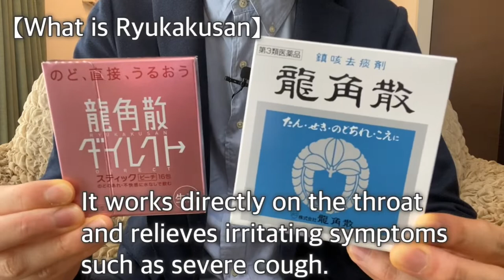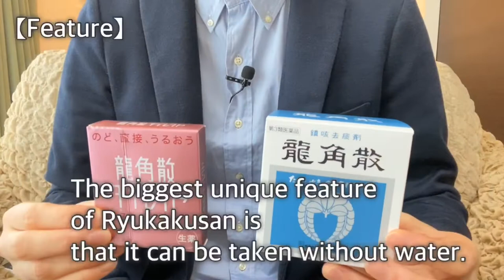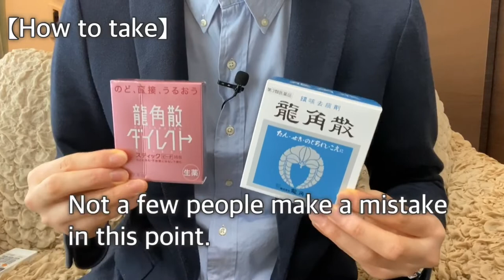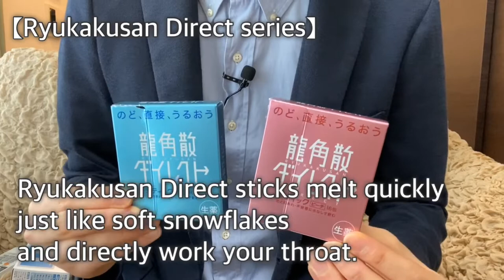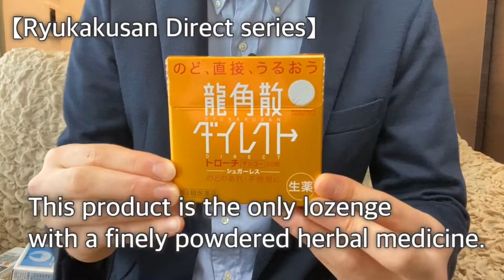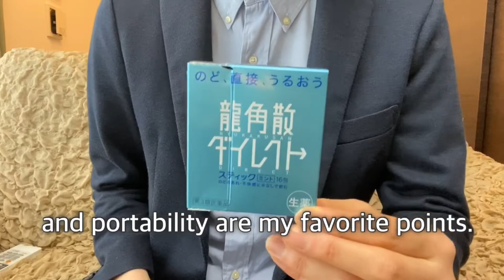Ryukakusan & Ryukakusan Direct (龍角散) Japanese herbal medicine how to use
Hi!
I'm Taro, a Japanese pharmacist.
Today's topic is the popular Japanese herbal medicine Ryukakusan.

For detailed dosage and administration of Ryukakusan and Ryukakusan Direct series, please refer to the following company website.